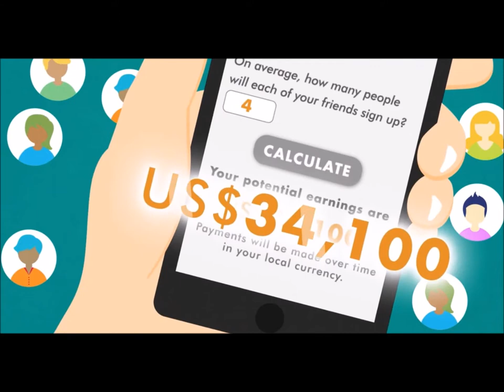Ganhe Dinheiro em Dollar Online no Brasil 2019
Acabei de me juntar à bUnited.

E achei que é interessante pra você também.

A bUnited tem o poder de tornar nosso mundo mais sustentável. Não é só conversa, mas mudanças substanciais e reais.

E o melhor é que bUnited paga para todos que trazem novos membros com sucesso. Muito inovador, não?

Clica aí pra você ver. Eu amei isso!